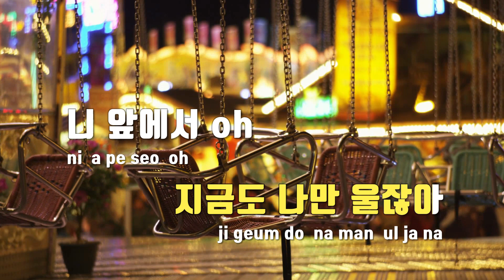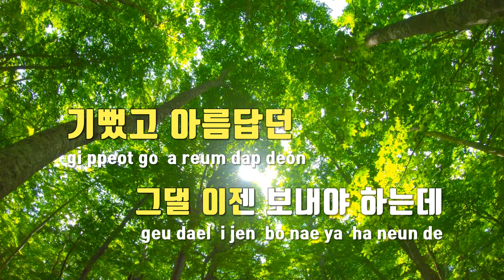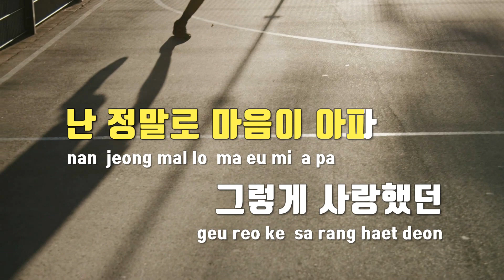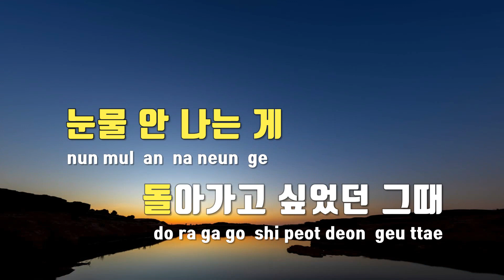[TJ노래방 / 멜로디제거] 울었어 - 딘딘 / TJ Karaoke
울었어  --  딘딘(Feat.정승환)